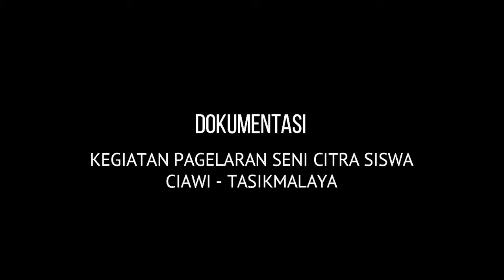Penampilan Tari Kreasi - Pagelaran Seni Citra Siswa - SMK Cijangkar & SMAN 1 Ciawi - Tasikmalaya #2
Menayangkan Penampilan Tari Kreasi - Siswa dan Siswi SMK Cijangkar & SMAN 1 Ciawi - Tasikmalaya pada kegiatan Pagelaran Seni Citra Siswa Ciawi